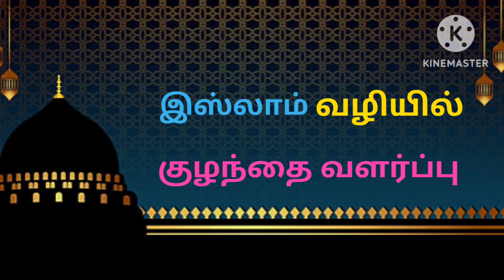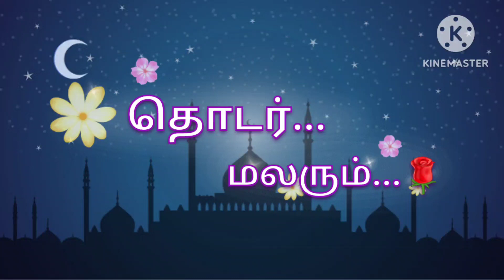நாம் ஏன் தொழுகின்றோம்❓️|| இஸ்லாம் வழியில் குழந்தை வளர்ப்பு பகுதி - 01